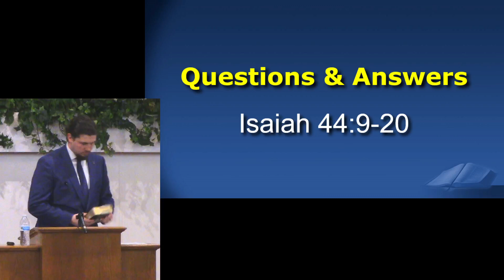Q&A: Animals, Idols, D&D, Anime